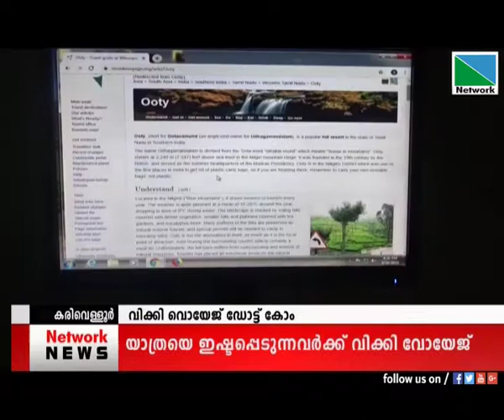വിക്കി വോയേജ് ഡോട്ട് കോം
യാത്രകളുടെ കാലമാണിത്. അതിനാല്‍ത്തന്നെ ഏത് കാര്യത്തെക്കുറിച്ചും  ആധികാരികമായ വിവരങ്ങള്‍ നല്‍കുന്ന വിക്കിപീഡിയ കുടുംബത്തില്‍ നിന്നും യാത്രികര്‍ക്കും  ആവശ്യമായ അറിവുകള്‍ നല്‍കുന്ന ഒരുസൈറ്റാണ് വിക്കി വോയേജ് ഡോട്ട് കോം